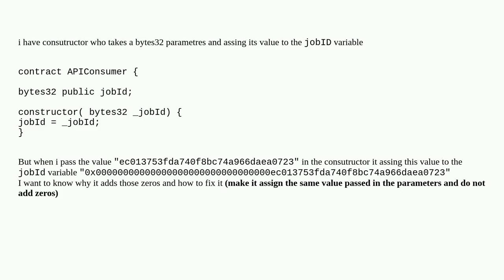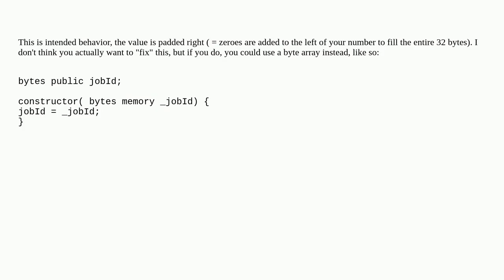passing bytes32 to constructor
A special thanks goes out to the community

  constructor bytes32 contract-deployment api